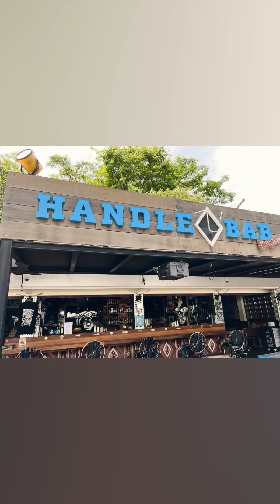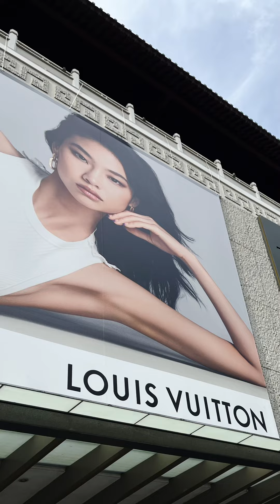以后这里可能🤔就没🈶️这么清净了 Gillman Barracks in Singapore 🇸🇬